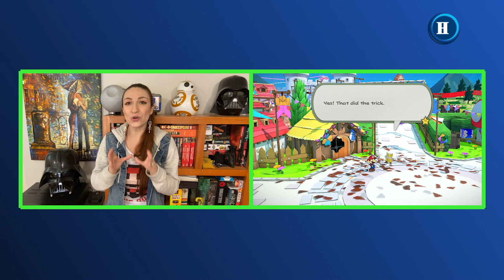The Origami King | Historia, personajes y consejos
Jugamos Paper Mario: The Origami King y estas son nuestras impresiones. Únete a Mario y a su nueva compañera, Olivia, en una aventura que te llevará a lo más profundo de un mundo hecho de papel.Juego para Nintendo Switch.